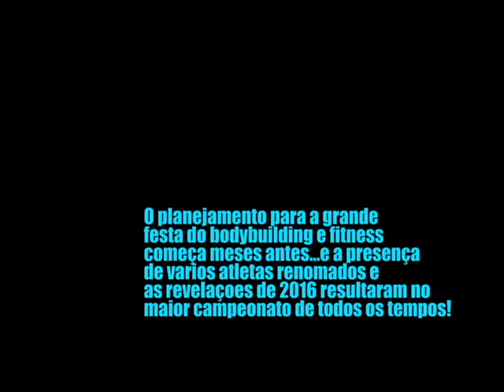MISTER RIO 2016 fase 2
O melhor Mr Rio de todos os tempos...a retomada do BODYBUILDING carioca... e a afirmaçao do clássico. women´s physique e wellness!